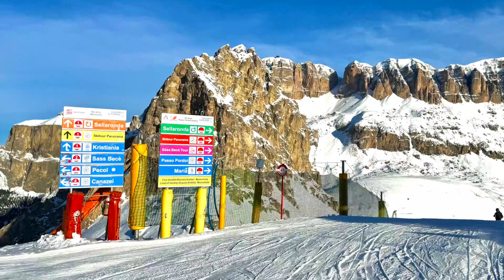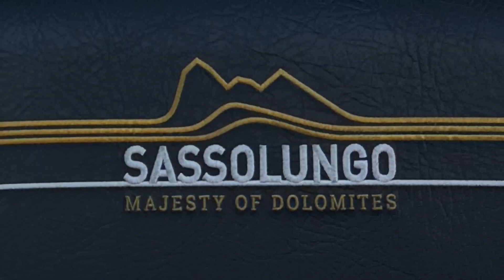Dolomiti 2024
Sciare con gli amici sulle Dolomiti!